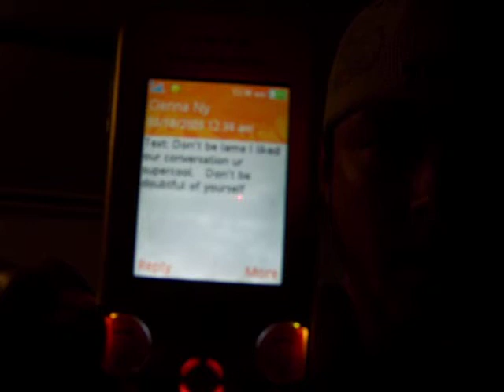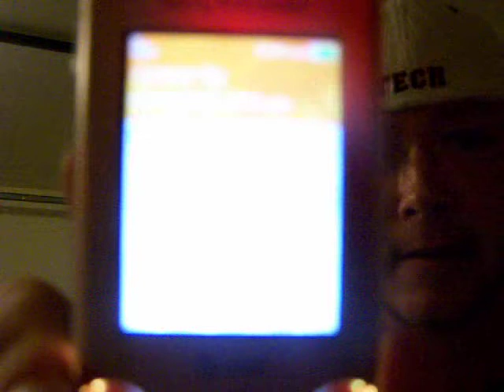Video Blog 1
if you watch please comment and/or rate thanks